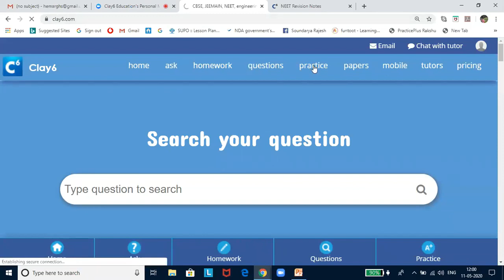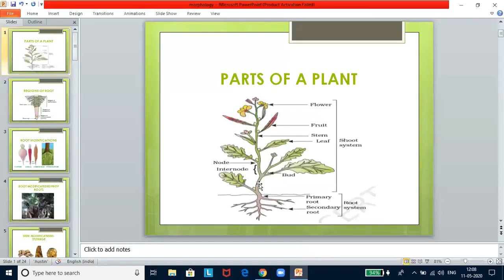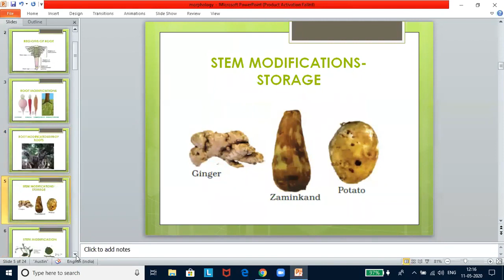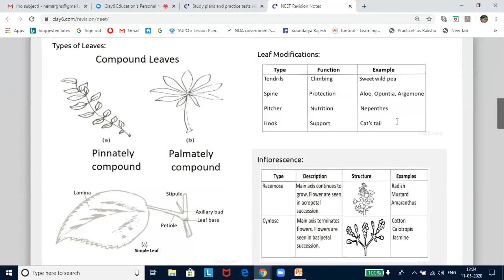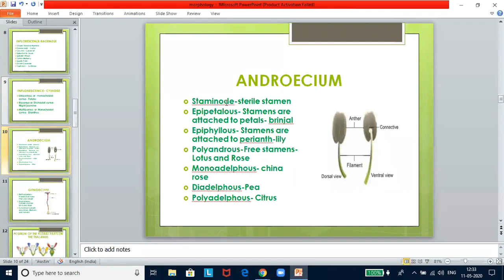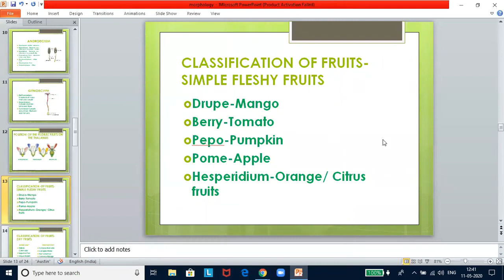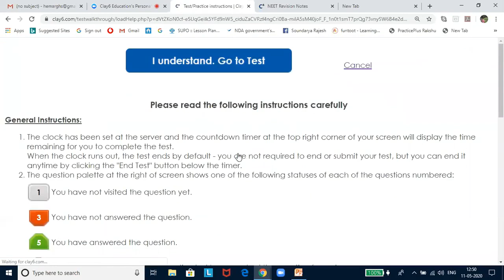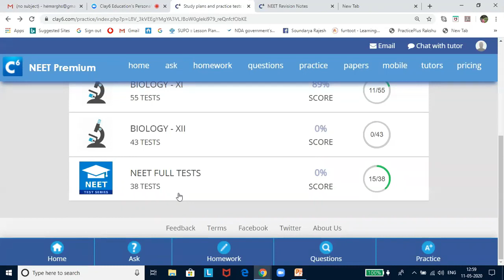NEET - Biology - Morphology Of Flowering Plants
This video is part of a crash course for the NEET exam. This covers Morphology of Flowering Plants chapter in Biology.

For more details, or to practice for NEET with 300+ tests with complete solutions, go to

All videos for this course is available in the link above.